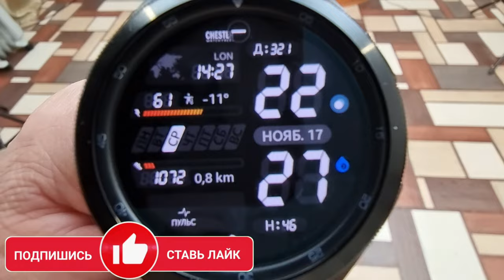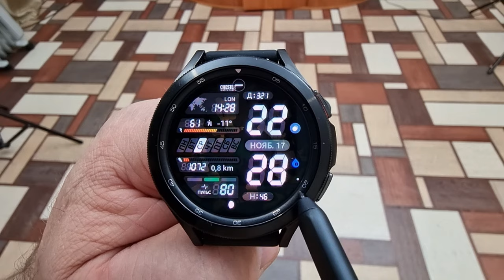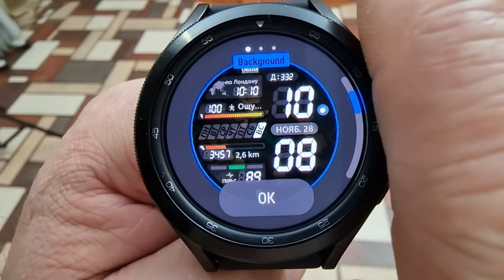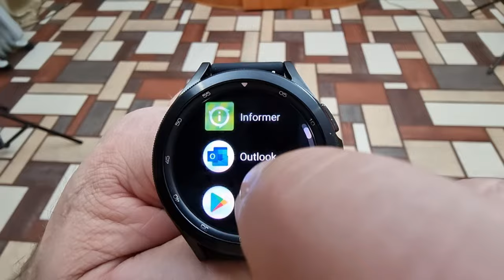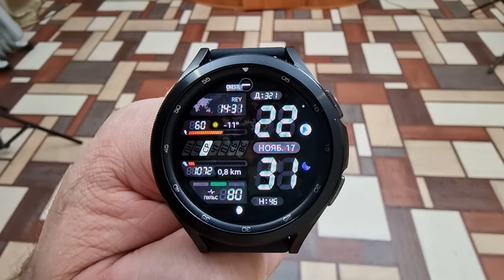Крутой Максимально Информативный Цифровой Циферблат Chester LCD2 для Galaxy Watch 4